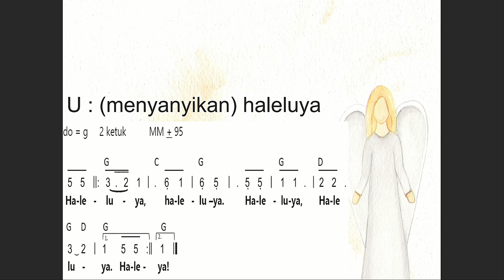Pembacaan Injil dan Homili 31 Desember 2023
PF : Pdt. Agetta Putri Awijaya